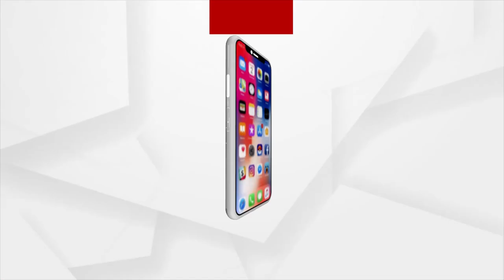Why Gitanjali's Traditional Potali Pitha Is So Famous In Kendrapara?